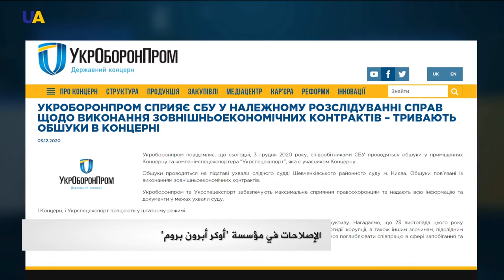محاربة الفساد في المؤسسات الحكومية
بعد تعيين زيلينسكي مديرا جديدا لمؤسسة " أوكر أبورون بروم " ما هي أبرز التحديات التي تواجه الإدارة الجديدة
وما هي الإصلاحات التي تنوي تنفيذها .
قناة UA|TV.. قناتكم الإخبارية...
# أوكر أبورون بروم
# محاربة_الفساد
# مؤسسات_ حكومية
# مدير _ جديد